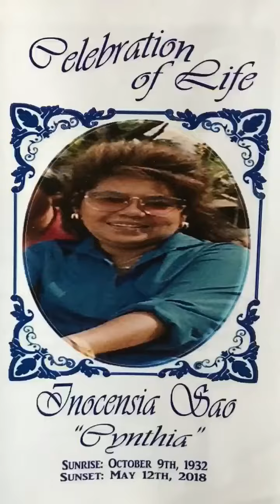Celebration of Life Cynthia Sao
Tutu wake service at Mililani Mauka Mortuary
06102018